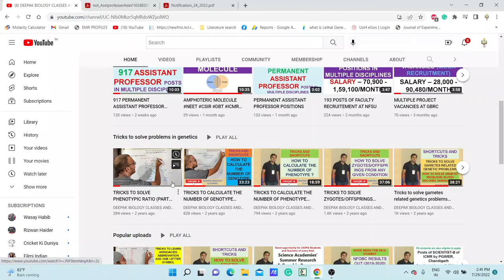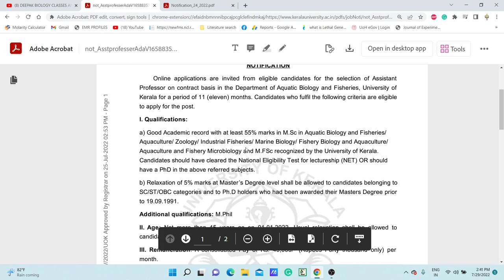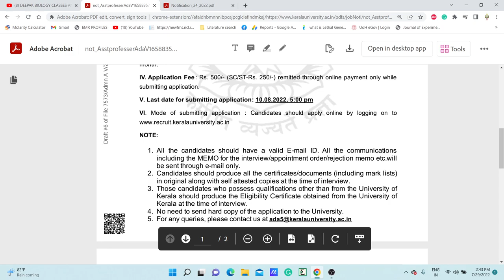ASSISTANT PROFESSOR POSITION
TOPIC:  ASSISTANT PROFESSOR POSITION